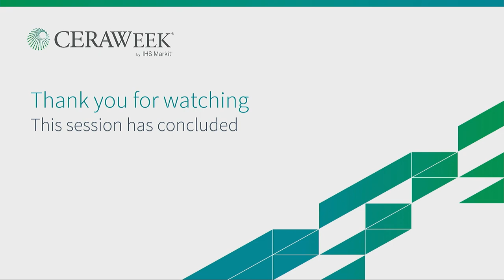Ernest Moniz Joins John Kerry for IHS Markit's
EFI Founder Ernest Moniz joined John Kerry during IHS Markit's CERAWeek to discuss Aspirations in Climate & Energy: How they intersect.